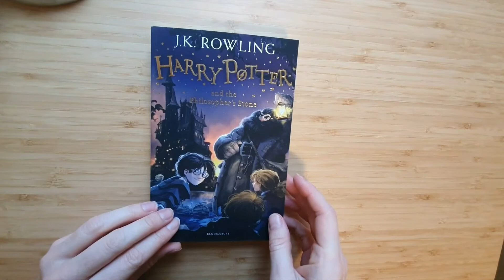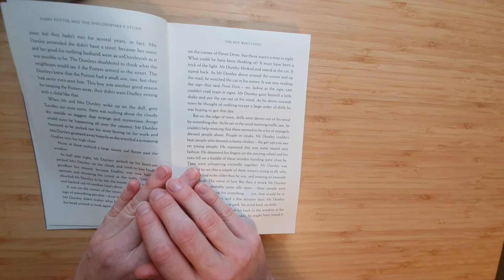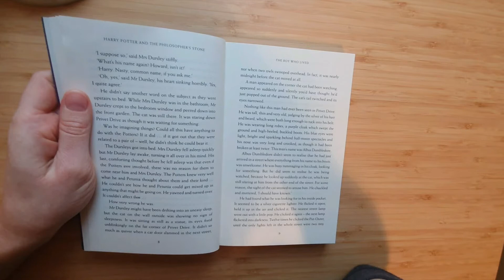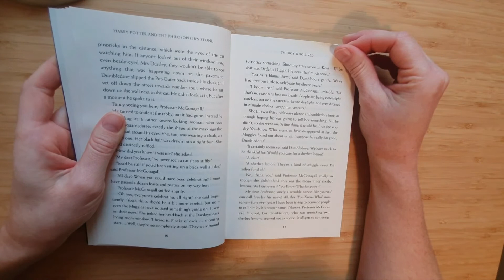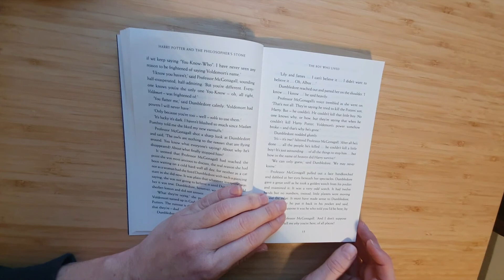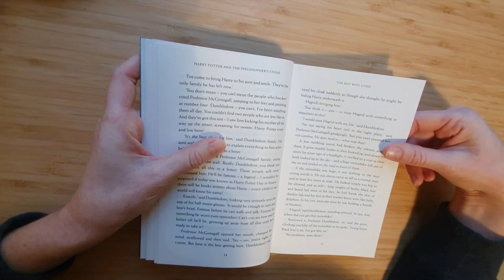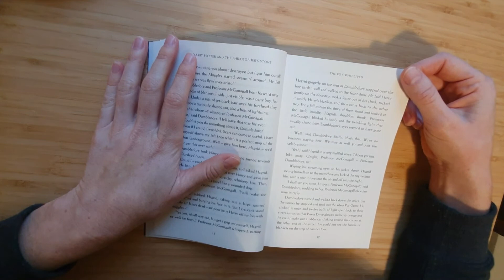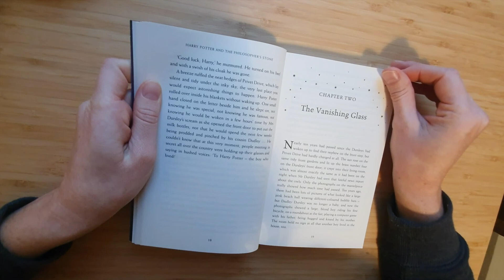Harry Potter Ch.1